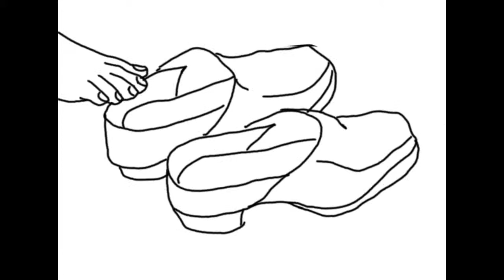Radio WNET w rozlewni wód mineralnych Chmielnik Zdrój